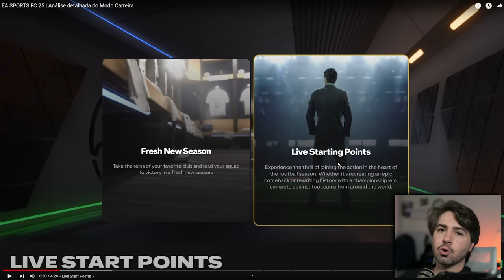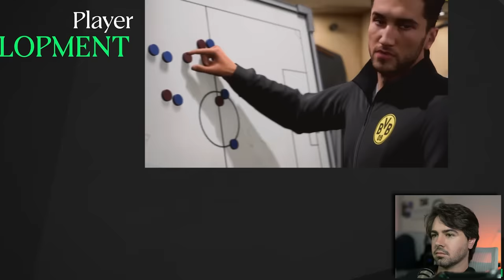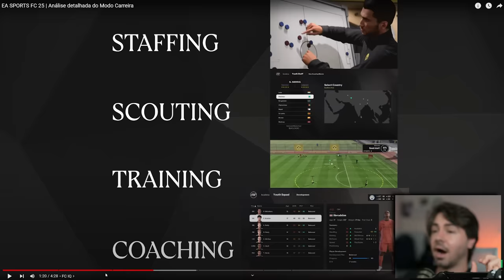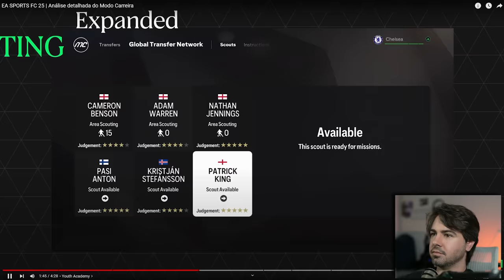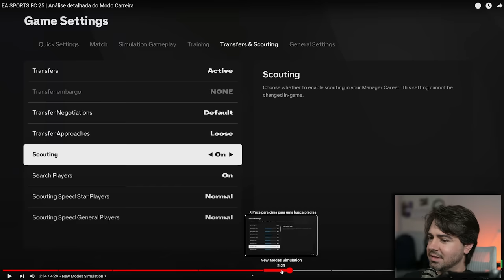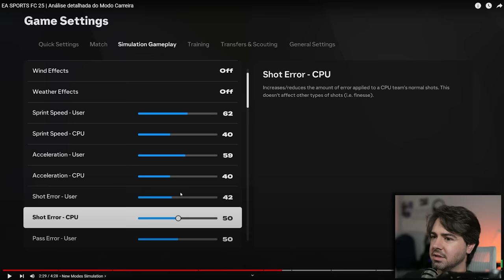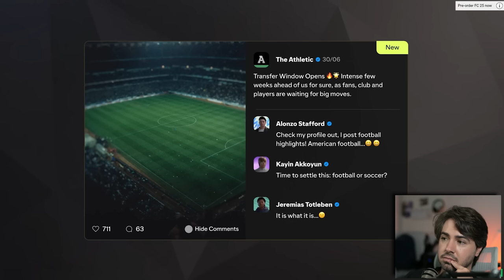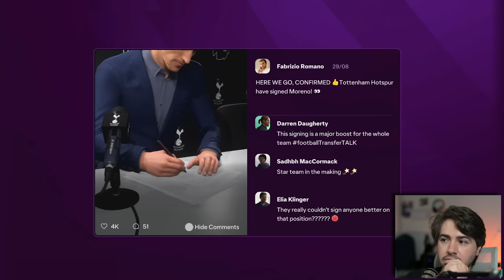O MODO CARREIRA DO FC 25 VAI SER BOM!?